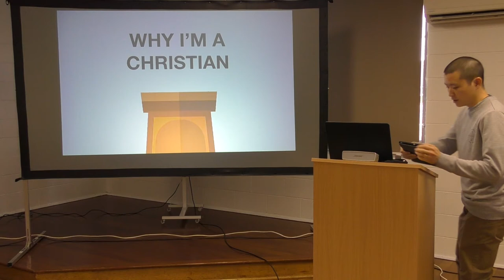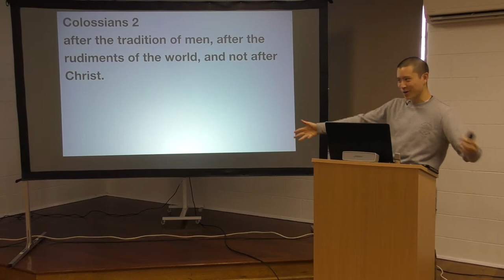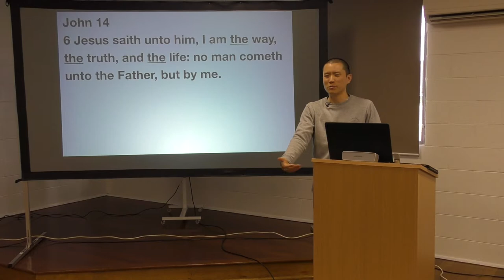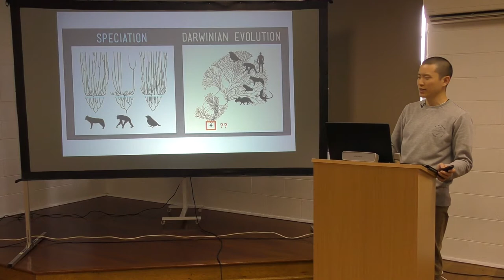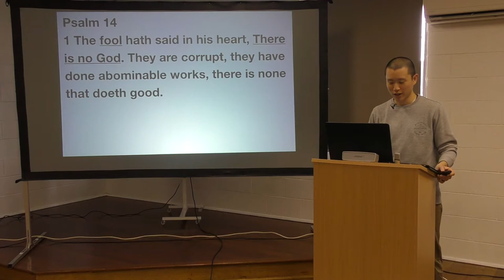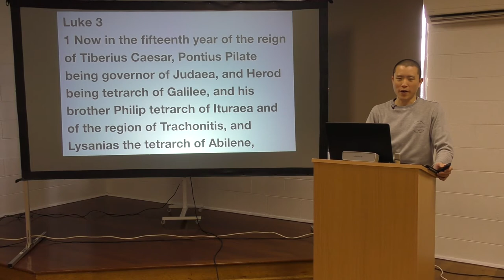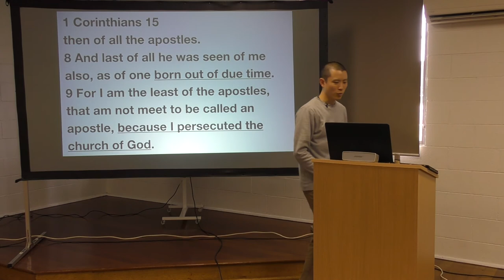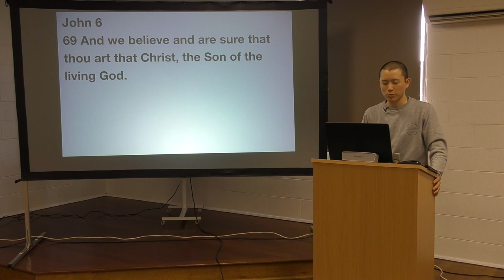Why I'm a Christian | Victor Tey (22-Sep-2019)